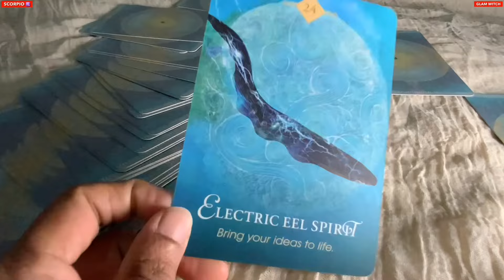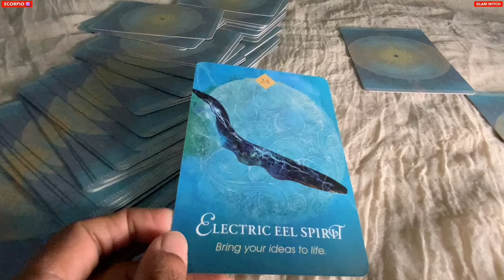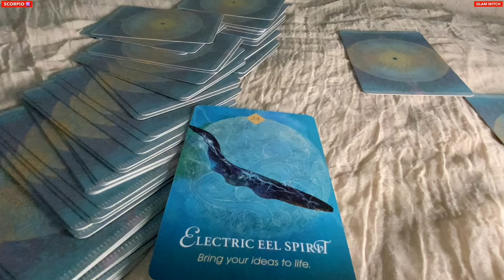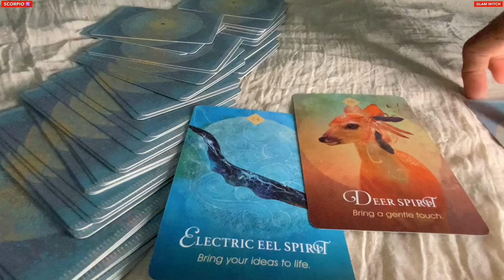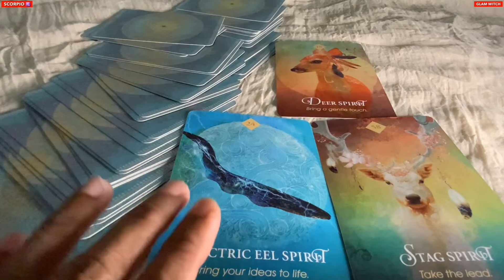Scorpio 🍀SURPRISE SURPRISE…SOMETHING UNEXPECTED !!! ♏️Tarot